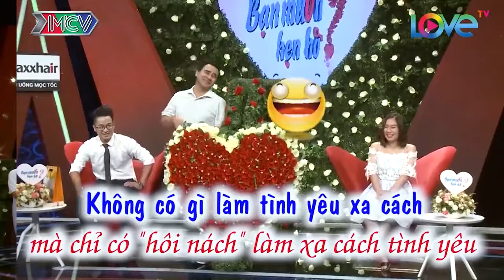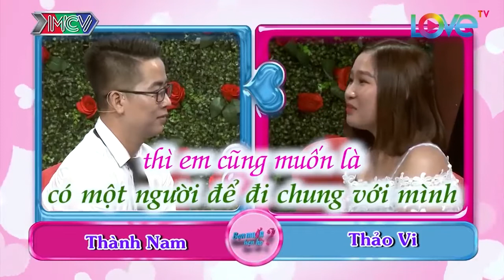Nhất quyết tuyển bạn gái KHÔNG HÔI NÁCH thanh niên khiến CẢ TRƯỜNG QUAY cười bò